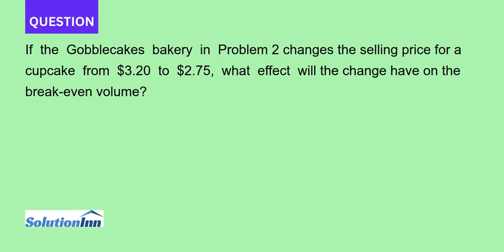If the Gobblecakes bakery in Problem 2 changes the selling price for a cupcake from 3.20 to 2.75 ...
If the Gobblecakes bakery in Problem 2 changes the selling price for a cupcake from $3.20 to $2.75, what effect will the change have on the break-even volume?...